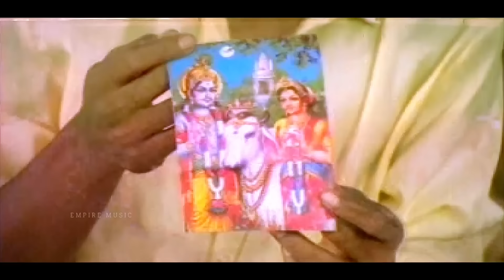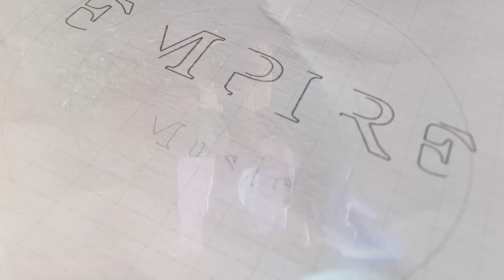S P Venkitesh Hits | Golden Hits of S P Venkitesh | 80s -90s Evergreen Hits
80's- 90's Golden Hits | 80s -90s Evergreen Hits

1 ) Vinnile gandharva ... 00:00
Movie Raajaavinte Makan (1986)
Movie Director Thampi Kannanthanam
Singers Unni Menon

2) Chaanchakkam Thenniyum ... 04:06
Movie Johnnie Walker (1992)
Movie Director Jayaraj

3) Thalirvettilayundo ... 08:12
Movie Dhruvam (1993)
Movie Director Joshiy
Singers KS Chithra, G Venugopal

4) Onanaalil ... 12:13
Movie Vazhiyorakkaazhchakal (1987)
Singers KS Chithra, P Jayachandran

5) Shaanthamee Raathriyil ... 16:44

6) Manithinkal Thidambinmel ... 22:05
Movie Kilukil Pamparam (1997)
Movie Director Thulasidas

 7) Paadaam njaana gaanam ... 26:33
Singers Lathika

8)  Shararaanthal Ponnum Poovum ... 31:16
Movie Thudarkadha (1991)
Movie Director Dennis Joseph

9) Kanaka nilaave ... 35:09
Movie Kauravar (1992)
Movie Director Joshiy
Lyrics Kaithapram

 10) Maarikuliril Neelathulasi ... 39:38
Movie Kauravar (1992)
Movie Director Joshiy
Lyrics Kaithapram

11) Puthiyakudumbathin ... 44:22
Movie Koodikkaazhcha (1991)
Movie Director TS Suresh Babu